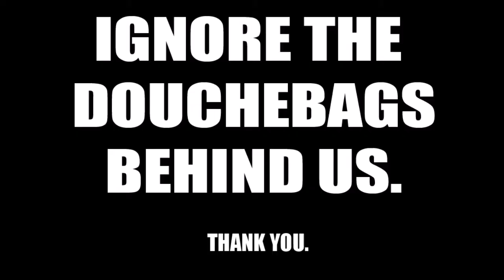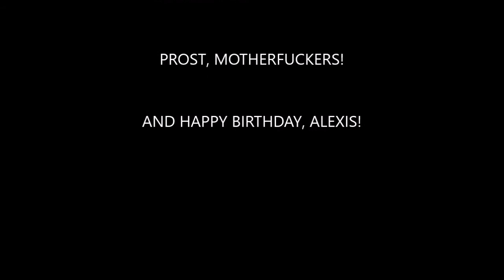Friday Night Flights! - Episode 14 - Fremont Brewing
Travis is joined by Alexis as they parooze the selection of summer beers at one of Seattle's most established breweries. Sessions, IPA's and sours galore!